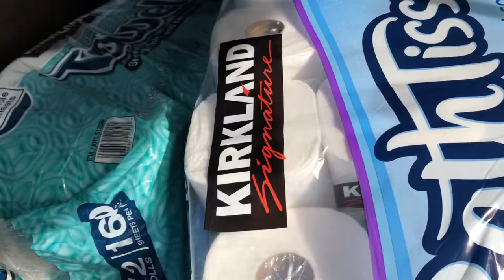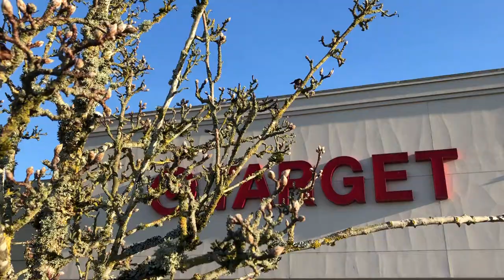I got the BEST PACKAGEs in the mail today!!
I got the BEST PACKAGEs in the mail today!! Noe, bot gonna tell ya what they are here...you've gotta come watch to find out! You know you want to know really bad now! Let's go!

YouTube has turned off the comment sections on a majority of YouTube accounts temporarily. We look forward to chatting with you over there in the mean time.